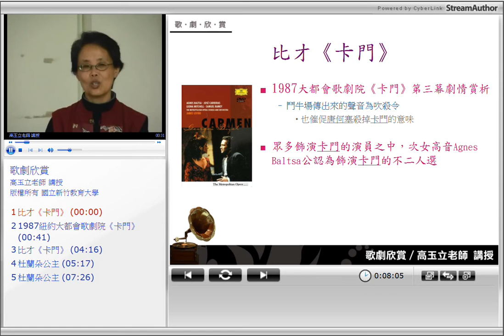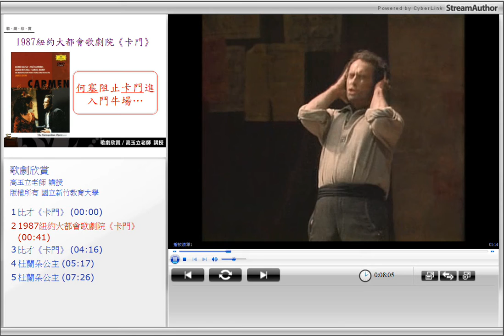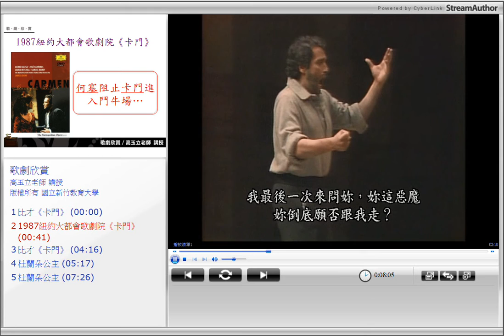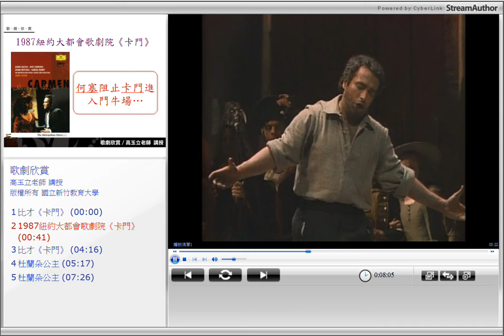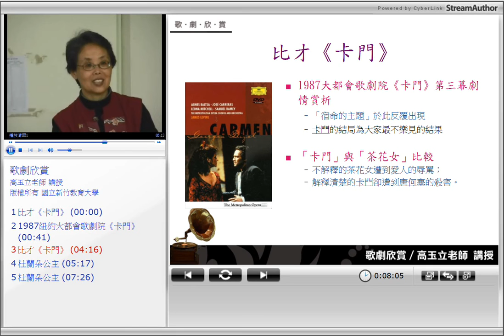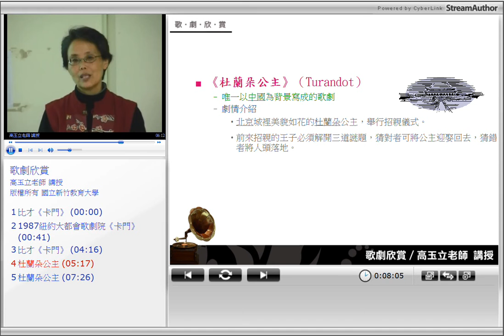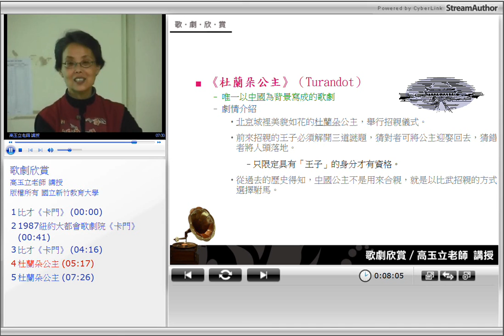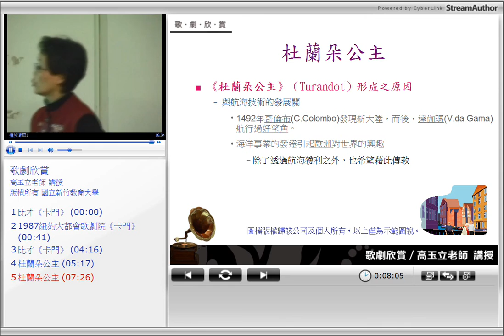10910高玉立教授歌劇欣賞_第15G講：比才《卡門》賞析與《杜蘭朵公主》介紹